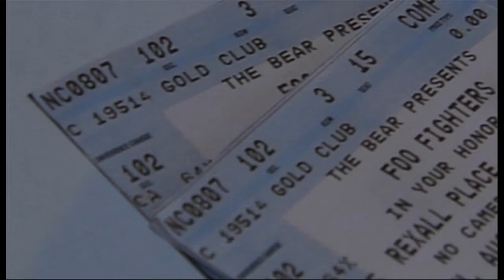Headspace (Irish studio based short)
Studio based Irish short. Starring Saoirse Doyle and John McGuire.